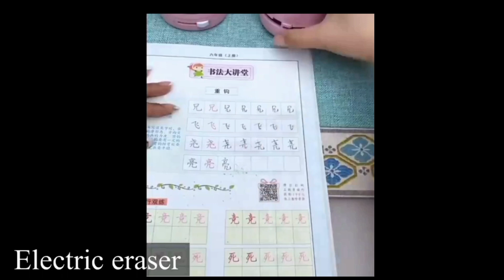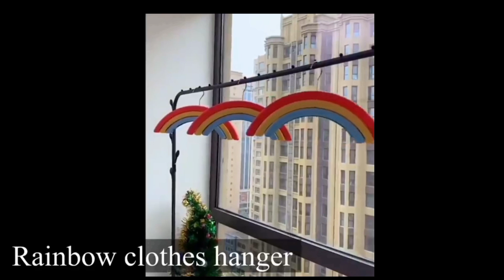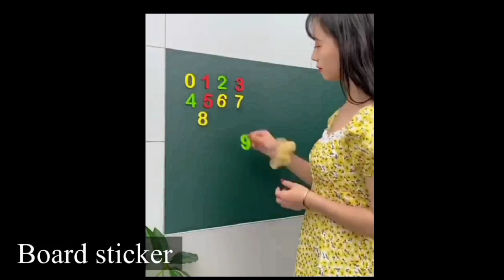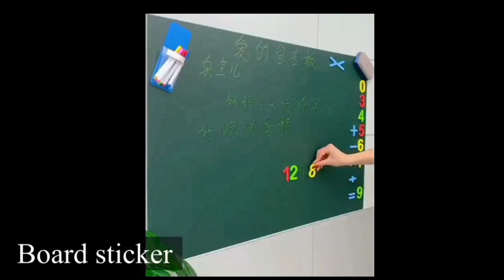Amazon Best Space Saving Appliances |Cool Gadgets For Every Home|Amazon Kitchen Racks,Home Utilities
Welcome to Best Deals...🙏🏻

🍀🍀🍀Amazon Links🍀🍀🍀
ఓం సాయిరాం
​Salad Spinner